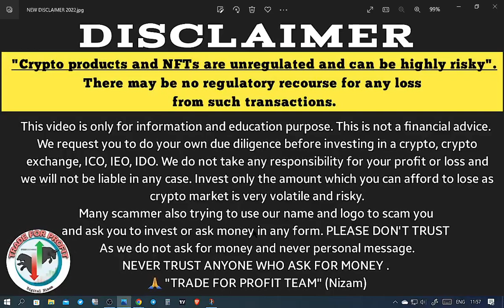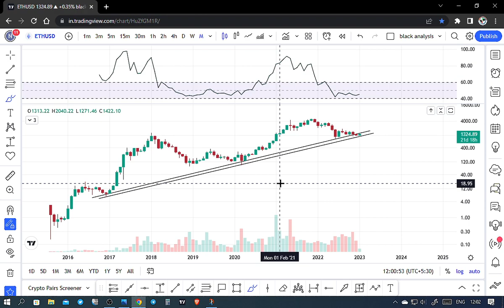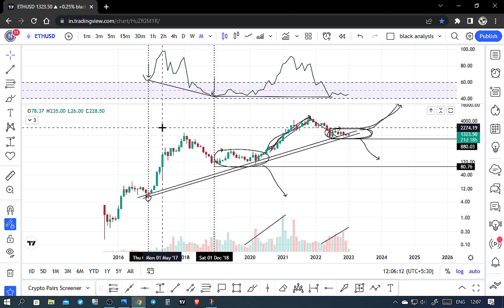ETHEREUM : Bottom Price आ गया ? Ethereum Long Term Chart Technical Analysis | Bitcoin Hindi